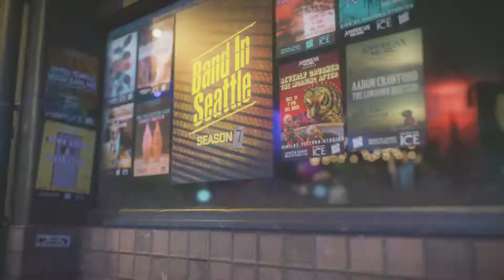Guayaba - Santa Sangre - Live on Band in Seattle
Guayaba performs "Santa Sangre" live on Band in Seattle, recorded at Victory Studios.